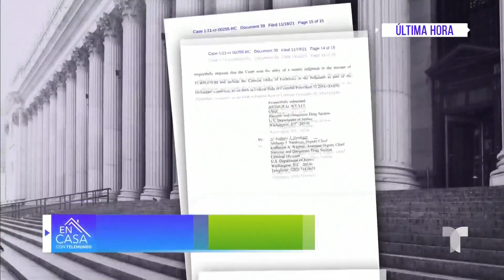Un juez en EE.UU. sentencia a tres años de cárcel a Emma Coronel | Telemundo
La esposa de Joaquín 'El Chapo' Guzmán fue sentenciada a tres años de prisión, pese a la solicitud de la fiscalía que pedía cuatro años.